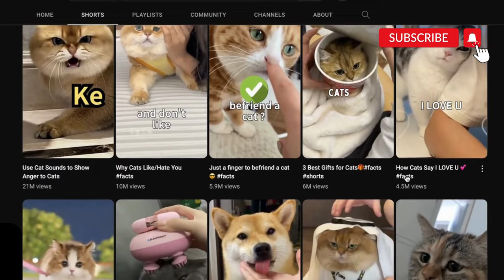8 Tips to Become Cats' Favourite Person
Ever wondered why some people attract cats? Well, you can actually from them! Let’s explore 8 scientifically-backed traits or behaviours that can shed light on why some people are so appealing to cats!!

✧ JOIN US
We share daily moments and fun facts about some of the most adorable animals around 💕

🎉We just created our Instagram account 😚
✨Exclusive images & content will be shared soooon

0:00 ✿ Intro
0:25 ✿ Tip 1: Give food with techniques
1:04 ✿ Tip 2: Respect Cats’ Autonomy
1:46 ✿ Tip 3: Avoid Strong Scent
2:43 ✿ Tip 4: Be Gentle in Voice and Behavior
3:27 ✿ Tip 5: Understand Cat Cues
4:27 ✿ Tip 6: Spend quality & interactive time with cats
5:43 ✿ Tip 7: Knowing The Pleasurable Petting Areas
6:46 ✿ Tip 8: Use positive association techniques
7:48 ✿ Conclusion